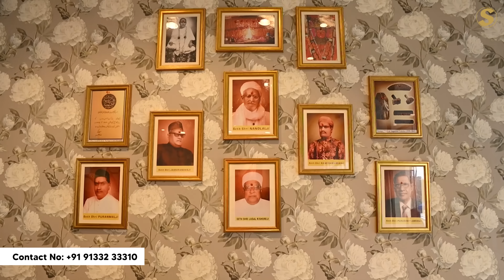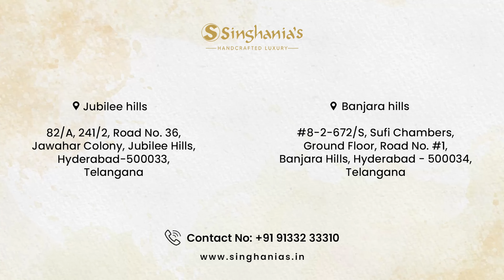New Trendy Banarasi Katan Silk Saree Collection at | SINGHANIAS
SINGHANIAS
Singhanias Jubilee hills
Address: 82/A, 241/2, Rd Number 36, Jawahar Colony,
Jubilee Hills, Hyderabad-500033, Telangana Store